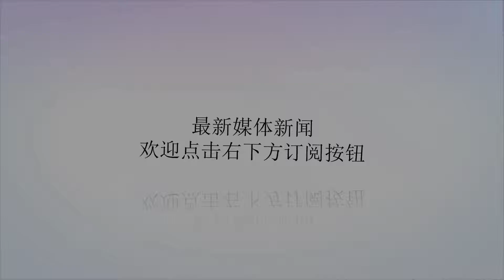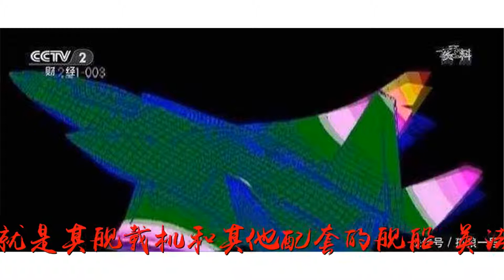新型舰载机画面亮相, 英法感叹优势不再, 被超越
谢谢！新型舰载机画面亮相, 英法感叹优势不再, 被超越